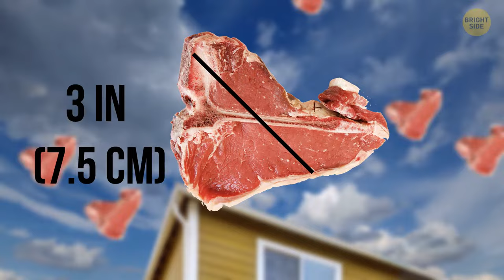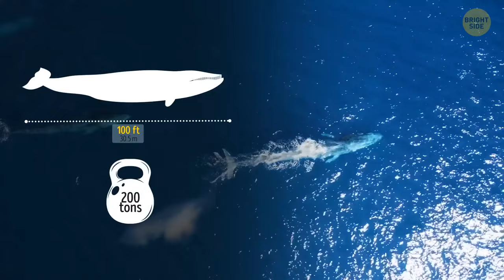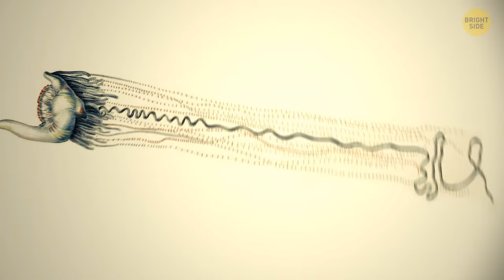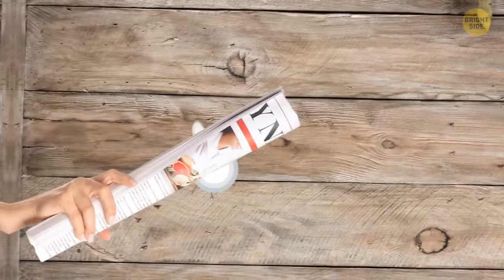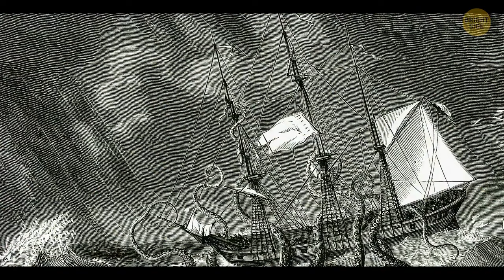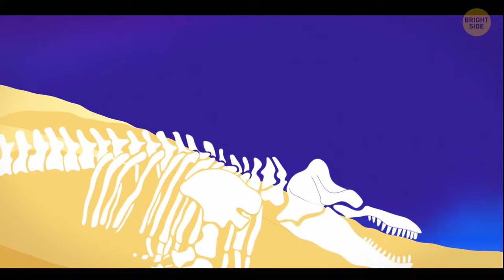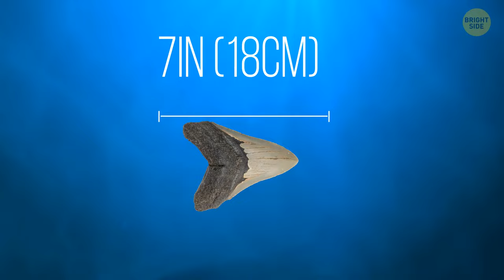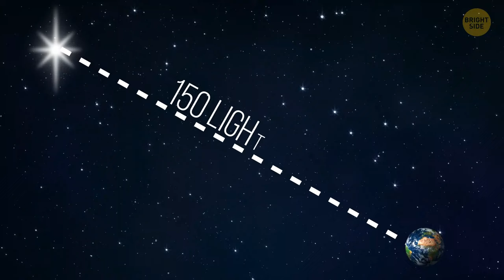Mysterious Wild Creatures